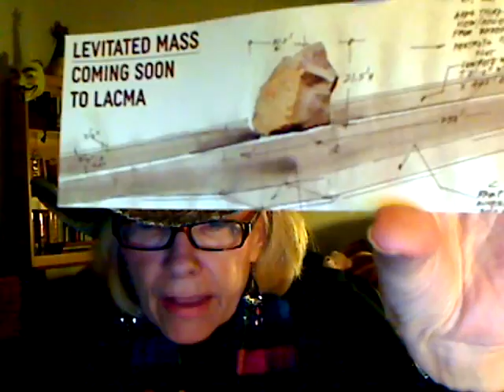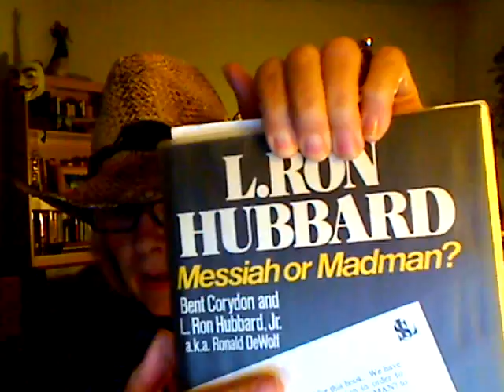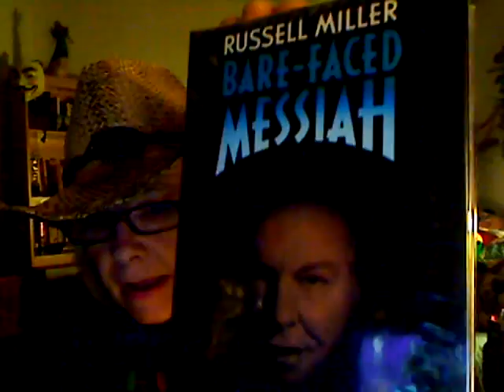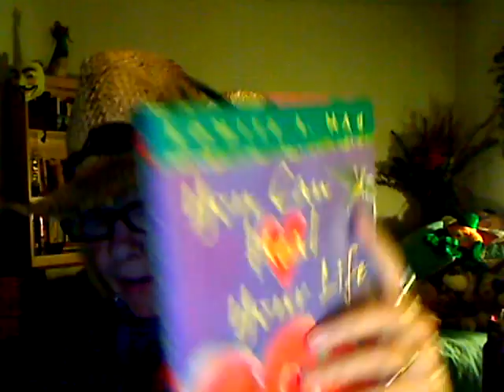Scientology Books re Cults Hubbard and Healing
These are some excellent books to help those who have been in either a cult or abusive relationship, and also good for critics to read, to understand more what actually happened. Happy March to you ALL :)
PS: For updates on Debbie Cook, see the Village Voice and just type in their search bar: Debbie Cook.